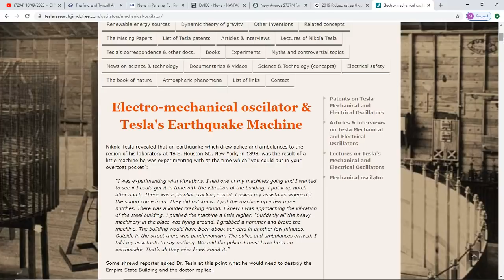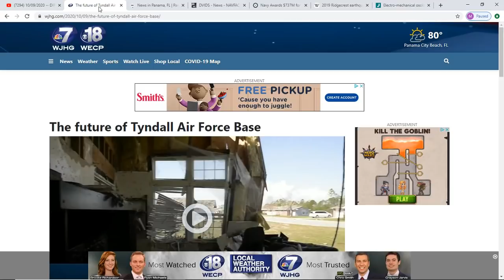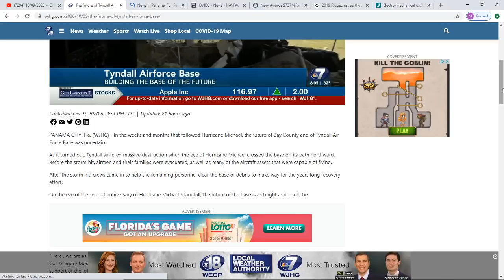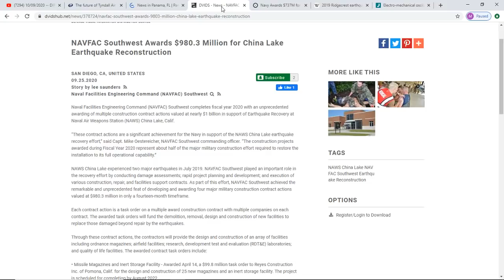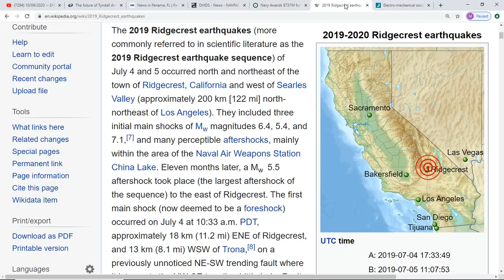Beams From The Sky Evidence Of Weather W*A*R*F*A*R*E???*Tesla's Earthquake Machine*Steering?